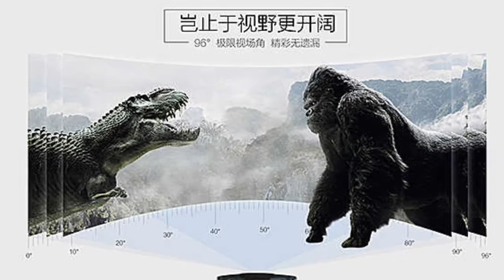3D VR headset Baofeng 3 PLUS ( NEW )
3D VR headset Baofeng 3 PLUS ( NEW )

Thank you for clicking that damn link or button to be here:) I don't really know how to say thank you, as you know this youtube has millions of people coming and going, up and down with no stop. Man you are my best and you make my day, it's true, very happy to see you here in my channel, watching this creepy video lol. This is actually my hobby is to play games either on my PC, phone or tablet and to share with you.

Will you allow me to add you in my friends list?

Please follow me on that nasty called Twitter or that smoking addiction Called Facebook

Oh yeah the links are below

Don't give it a damn to the below it's for the boy :)